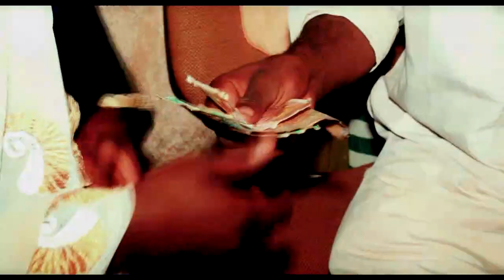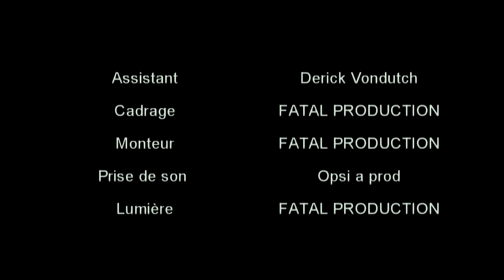KAMOUGUE PREIMIER LE KING DE TOOLON-FLIM COMPLET-NGA MOUNG PHI-HISTOIRE VRAI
Un film tiré d'une histoire vraie.
Riche en humour, amour, suspince, méchanceté, vengeance et Trahison.
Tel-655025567